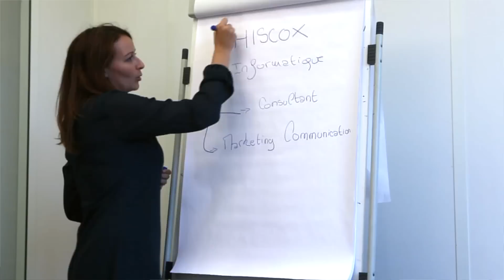Découvrez le service clients Hiscox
Hiscox propose des solutions d'assurance dédiées aux petites entreprises. Découvrez en images le service clients Hiscox.